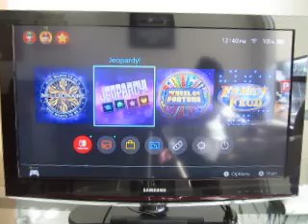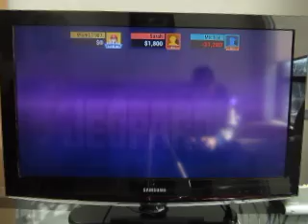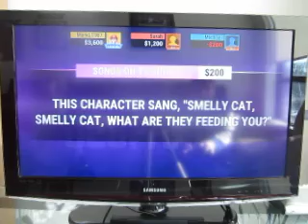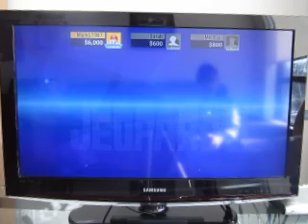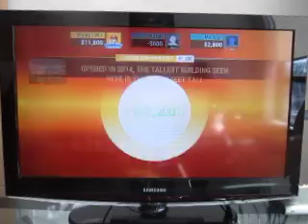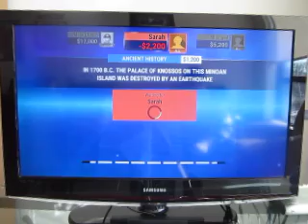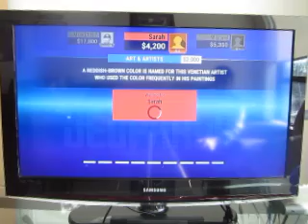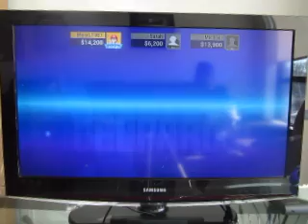Special Jeopardy! Nintendo Switch Game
Time now for a special gameplay of Jeopardy! for the Nintendo Switch in honor of the last episode of Alex Trebek era Jeopardy airing tonight.